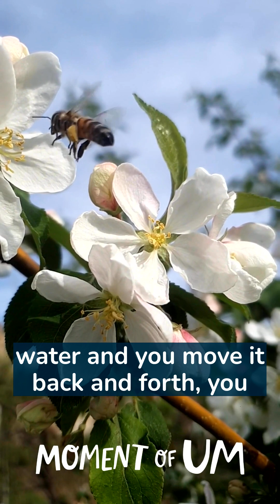How do butterflies and bees flap their wings? | Moment of Um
Butterflies and bees are beautiful insects that fly around in gardens and meadows, showing off their colors and wings. But how do butterflies flap their wings? – and bees too?!